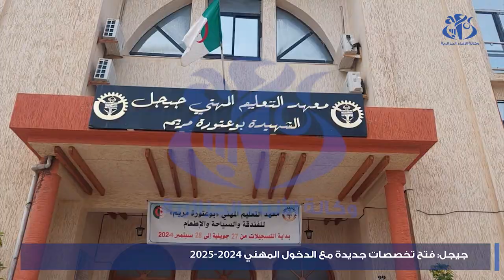جيجل : فتح تخصصات جديدة مع الدخول المهني 2024-2025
جيجل (وأج) - فتح قطاع التكوين المهني بالولاية تخصصات جديدة تتماشى مع متطلبات سوق الشغل في المنطقة، خاصة في ظل اطلاق مشاريع متعددة ، ويتعلق بالأمر بتخصصات في مجال تحلية واستغلال مياه البحر، وتصليح السكك الحديدية.